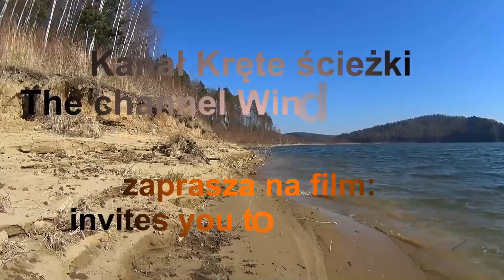Wyjazd z Sosnowca w kierunku Siewierza. S86, DK94. Śląskie. Polska.